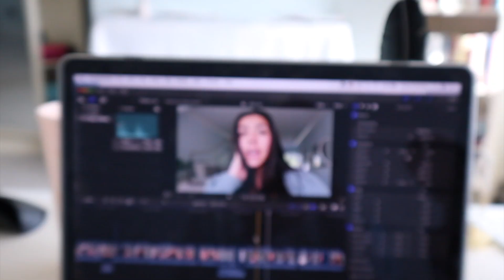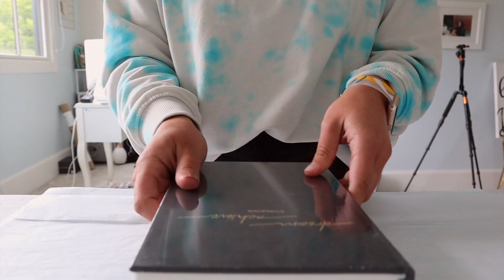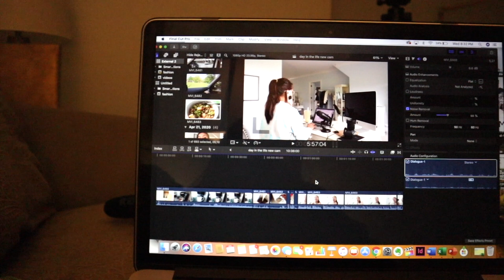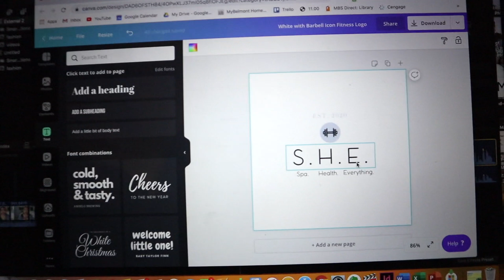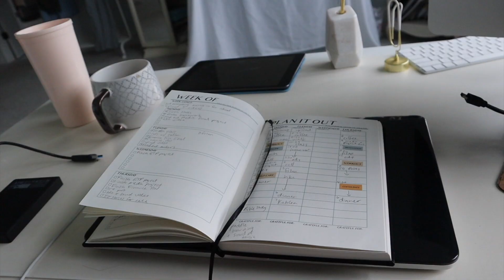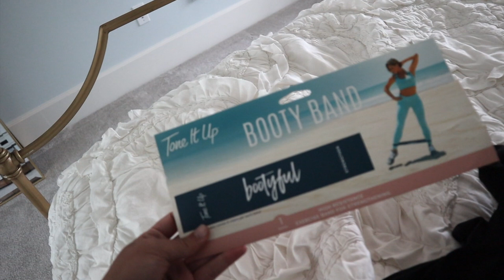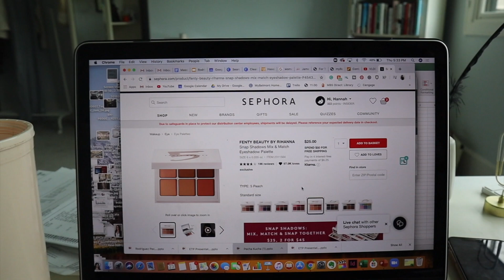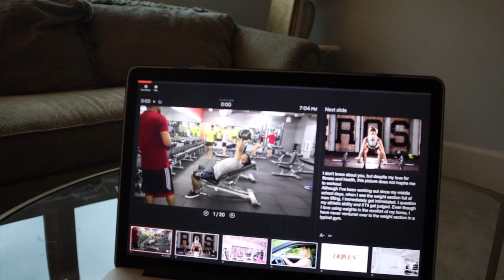ONLINE CLASSES days in my life | new camera, projects, Outer Banks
two days in my life as I have some work meetings, work on school projects, hang with my family and start watching Outer Banks hehe!

Everything mentioned in the video:
NEW CAMERA (on sale for $150 off too!)
Apple Watch Band
my iPad
Apple Pencil
What I'm Currently Reading
Bluelight Glasses I wear
Blender I Use
Sweatshirt I Tie-Dyed
my Phone Case
What I bought from the Sephora Sale:
Watermelon Facial Mist
DIOR Backstage Eyeshadow Pallete

What College do you go to? Belmont University
Whats your major? Entrepreneurship

Classpass (what I use for ALL my workout classes) ($40)